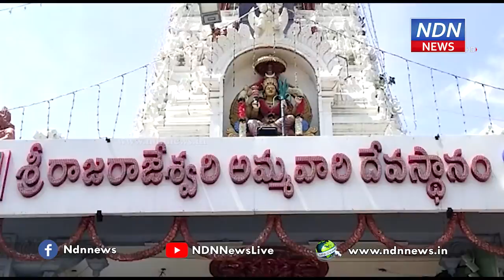అన్నపూర్ణాదేవి అలంకరణలో శ్రీరాజరాజేశ్వరీ అమ్మవారు ... - NDN News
శ్రీరాజరాజేశ్వరీ దేవస్థానంలో అమ్మవారు అన్నపూర్ణాదేవి అలంకరణలో భక్తులకు దర్శనమిచ్చారు. ఉదయం నుంచే భక్తులు ఆలయానికి చేరుకని అమ్మవారిని కనుల పండుగగా దర్శించుకున్నారు. ఇక చిన్నారులకు కన్యక పూజలు నిర్వహించారు. మరోవైపు భక్తుల కోరిక మేరకు ఆలయంలో ప్రదక్షిణ వేళలకు సంబంధించిన గడువును ఎత్తివేశారు. దీంతో ఏ సమయంలోనైనా ఆలయంలో ప్రదక్షిణలు చేసుకోవచ్చు.